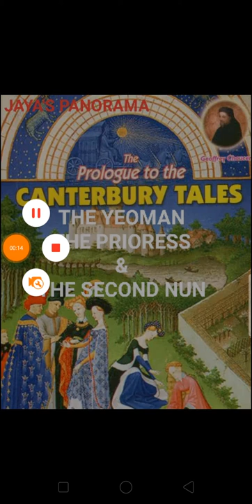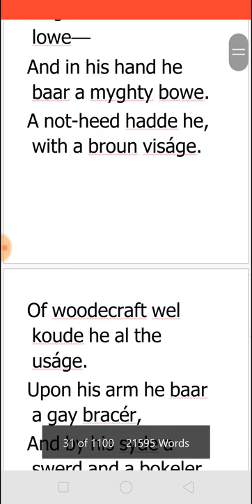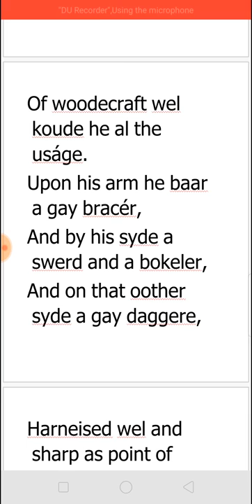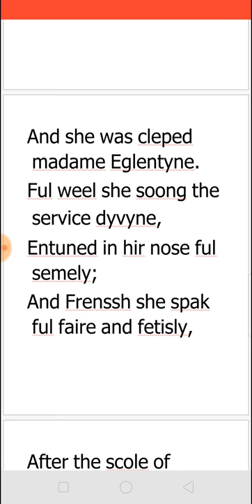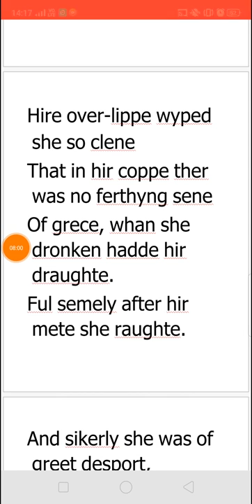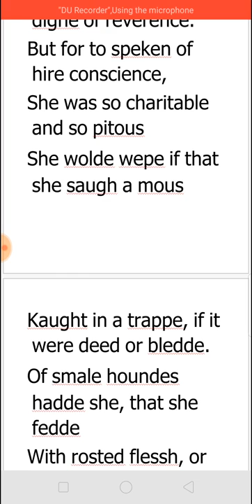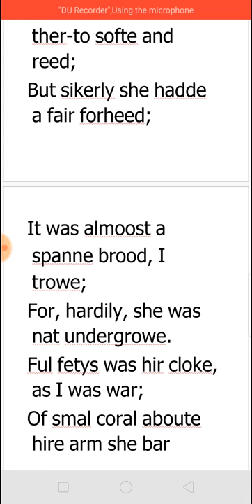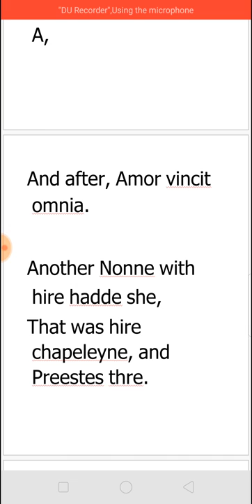INTRODUCTION TO THE YEOMAN THE PRIORESS & SECOND NUN -THE PROLOGUE TO THE CANTERBURY TALES- CHAUCER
INTRODUCTION TO THE YEOMAN THE PRIORESS & SECOND NUN -THE PROLOGUE TO THE CANTERBURY TALES BY GEOFFREY CHAUCER
For NET /SET/ TGT /PGTRB (Unit 1)/
& All Competitive Exams